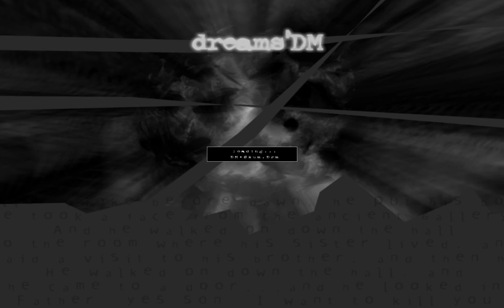Dreams (2004) - Tech Demo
Footage from unreleased multiplayer FPS game by InvertedMinds from 2004.